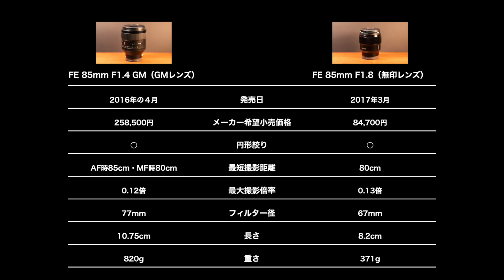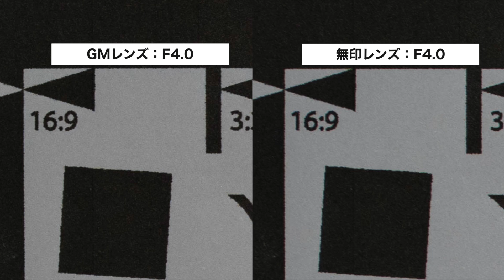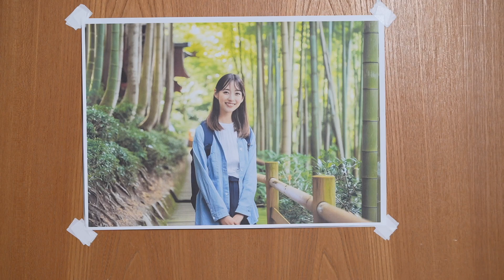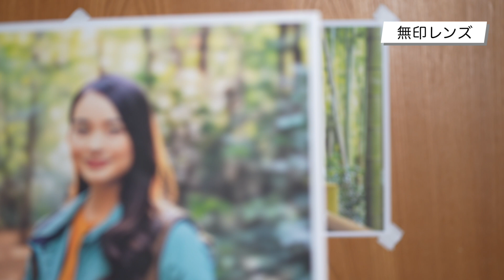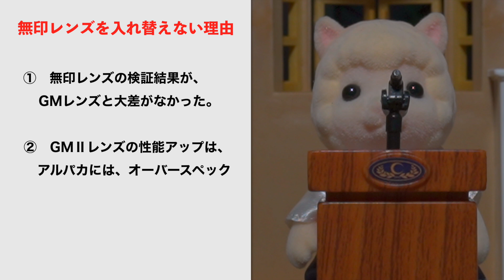SONY FE 85mm F1.4 GMとFE 85mm F1.8との比較検証（カメラはα7CⅡを使用）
SONY FE 85mm F1.4 GMⅡが発表間近なので、FE 85mm F1.8との入れ替えをすべきかどうか迷っています。そこで、原行のFE 85mm F1.4 GMとの比較を行うことで、ある程度の結論を導き出すことができるのではないかと考え、比較検証動画を作ってみました。なお、検証結果は、あくまでも主観に基づいて行っておりますので、最終的な判断は、ご自身で行うようお願いいたします。

‹撮影機材等›
カメラ：ZV-E10
録音：AT2040USB+NEOUSBACB2.0M
パソコン：M2 Mac mini （10コアCPU／16コアGPU／16GBメモリ／512GB SSD）
パソコンデスク：KANADEMONO THE LOW TABLE / ラバーウッド ブラウン × Black Steel
モニター：FFF SMART LIFE CONNECTED FFF-LD32P5（Rentio レンタル中）
モニターライト：BenQ ScreenBar
モニターアーム：Amazonベーシック デスクマウント シングル モニターアーム
マイクアーム：Elgato Wave Mic Arm LP
モニターヘッドホン：AKG K240 STUDIO
Bluetoothスピーカー：JBL GO3
動画編集ソフト：Final Cut Pro
プラグイン：MotionVFX・KAMAKENさんのプラグイン
写真編集ソフト：Lightroom Classic
サムネイル作成ソフト：Photoshop
BGM・効果音：Audiostock
USB-C ハブ：Anker PowerExpand 8-in-1
SSD：KIOXIA 1TB・KIOXIA 960GB
左手デバイス：TourBox
撮影・制作期間：2024/06〜2024/07

【目次】
00:00 オープニング
00:35 動画作成理由
01:46 仕様比較
04:41 解像度比較
06:00 色味比較
06:38 AF比較
08:35 画質比較
12:53 まとめ
14:58 エンディング